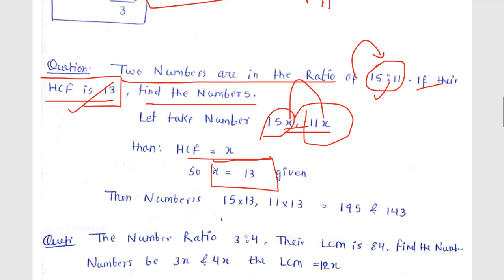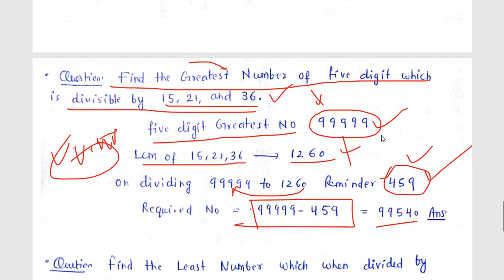TATA STEEL JET|| APTITUDE LCM /HCM MOST IMORTANT CONCEPT || MUST WATCH || JN. ENGG.||StudyIQAbhishek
UPDATE GROUP
EXAM AND JOB UPDATE GROUP AND QUESTIONS DISCUSSION GROUP

Tata steel Jet Industrial Oriented Learning ( Bearing  video )

Tata steel JEt ( IC ENGINE 100 mcQ)

Tata Steel Jet Production Engineering 100 mcq

Tata Steel JEt Themodynamics 100 mcq

TATA STEEL MACHINE DESIGN & TOM ( SSC JE , UPSSSC JE)